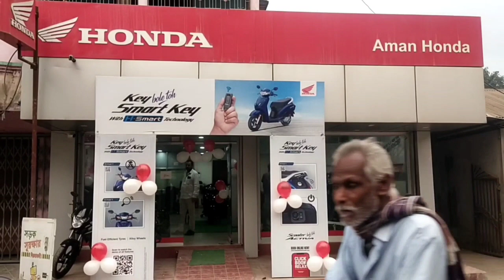থ্যালাসেমিয়ায় আক্রান্ত তিন বছরের শিশু কন্যা কে রক্ত দিতে ৪০ কিলোমিটার থেকে ছুটে এলেন সাংবাদিক